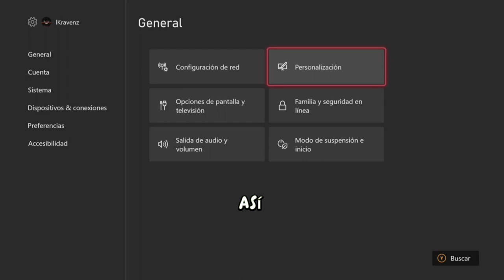Super Mario Bros la película en Problemas por feministas, enojados con Xbox y más Noticias Gamer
Super Mario Bros la película en Problemas por feministas, enojados con Xbox y más Noticias Gamer los millenials mantienen a la industria del videojuego, nuevo series x edicion especial diablo 4

COMPARTE! para que mas personas se diviertan no seas envidioso que verguenza jajaaja

NOS VEMOS DESPUES CON UN VIDEITO DIVERTIDO GRACIAS AMIG@S